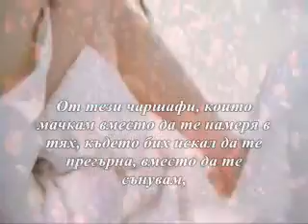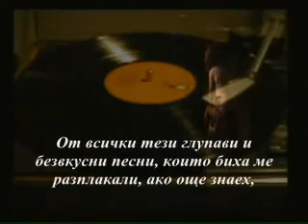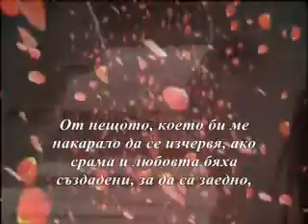Твоята страна на леглото - Жо Дасен ( Авторски и Превод )